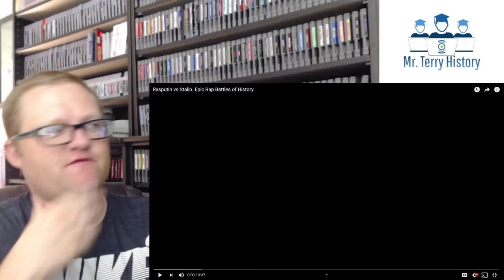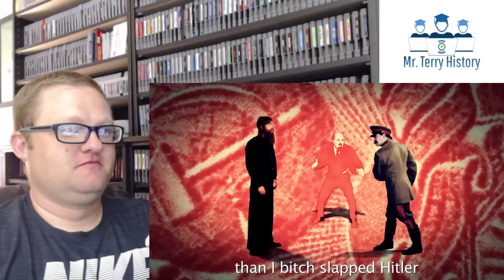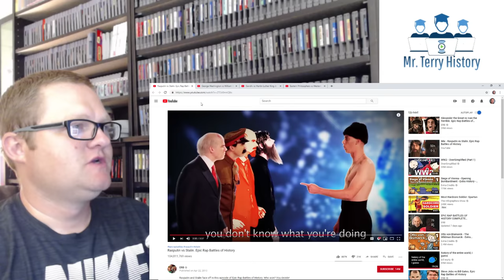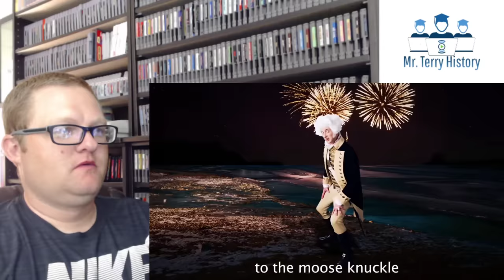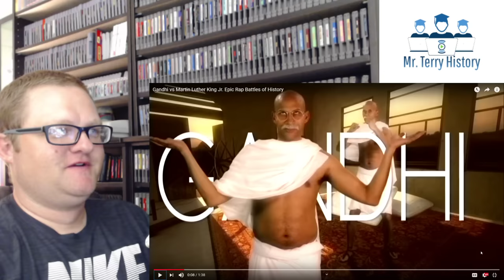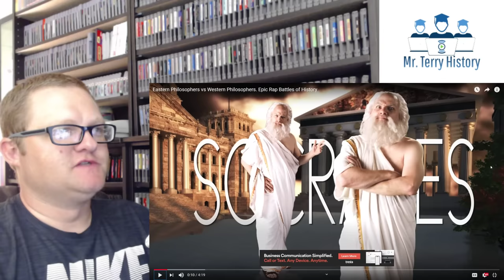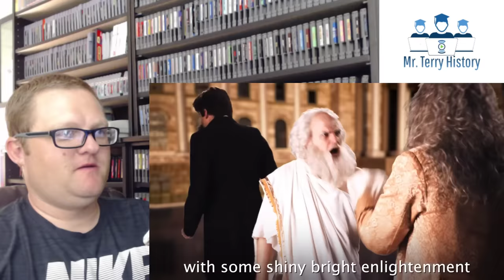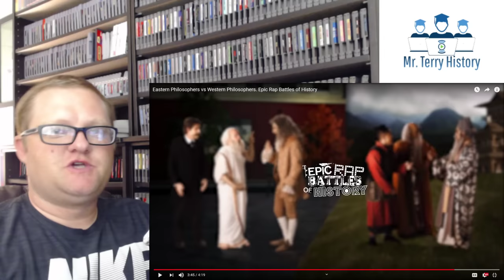Epic Rap Battles of History (Part 1) | History Teacher Reacts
Mr Terry checks out Epic Rap Battle of History videos: Rasputin vs Stalin, George Washington vs William Wallace, Gandhi vs MLK Jr, Eastern Philosophers vs Western Philosophers